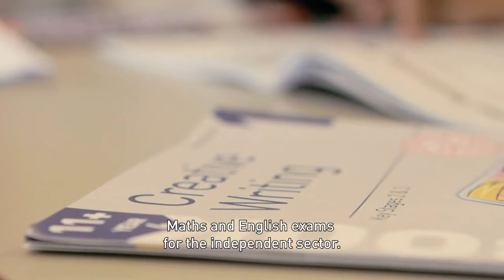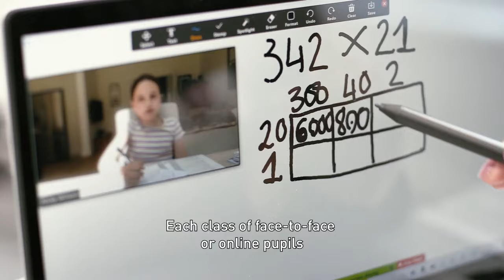Class-based and Remote Learning Courses at AE Tuition